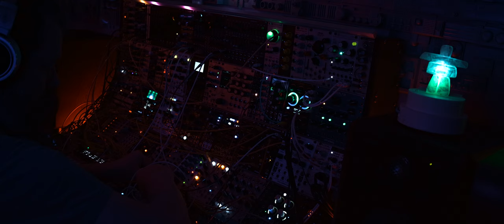2024 07 13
Not sure if this got any good.. sounded good in the moment at least 😅